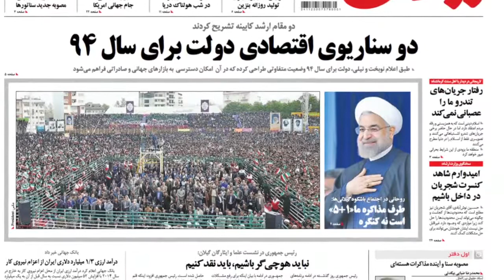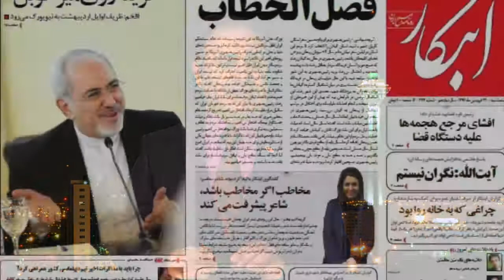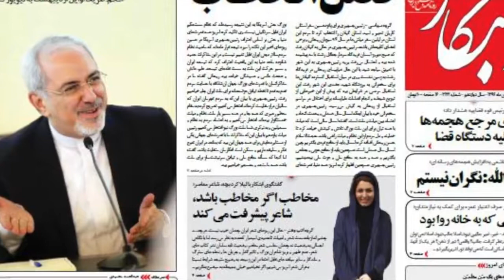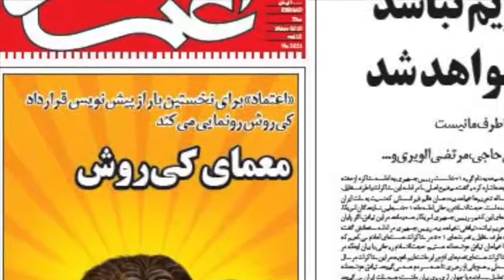آنسوی خبر پنجشنبه 27 فروردین - تلویزیون ایران فردا